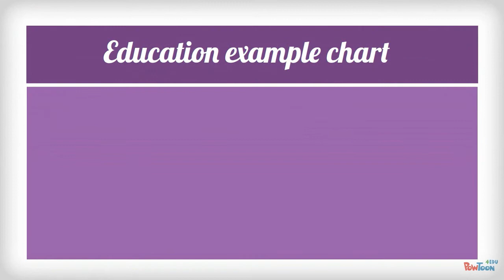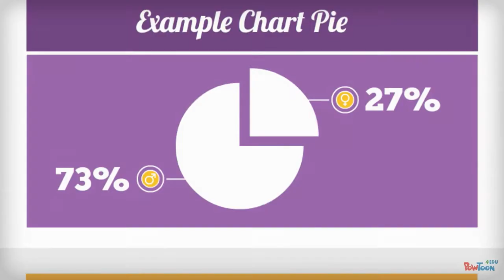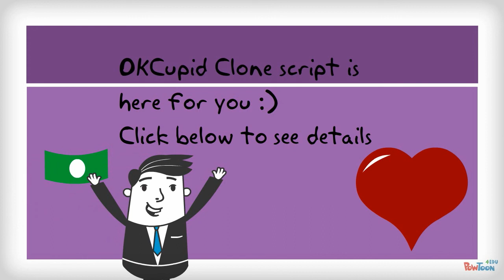OKCupid Clone Script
Hi we are introducing an OKCupid clone script for people who wants to start their own dating website business online.

Sales (skype): consagous